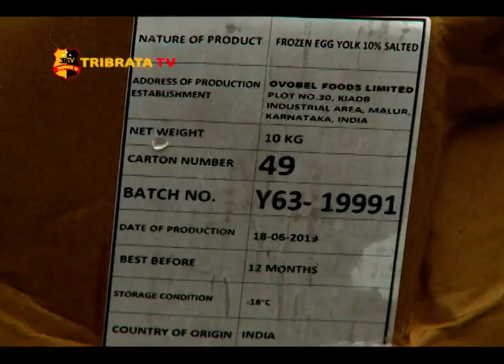IMPORTASI KUNING TELUR DARI INDIA TIDAK SESUAI PERIZINAN